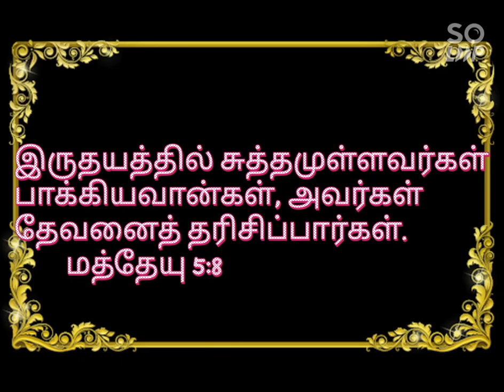JESUS LOVES YOU ☺️இன்றைய வேத வசனம்